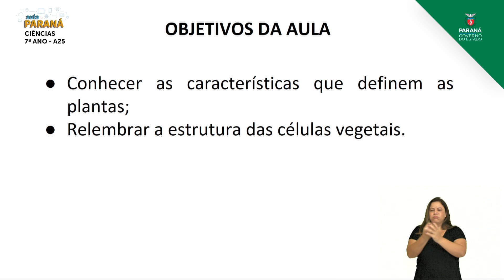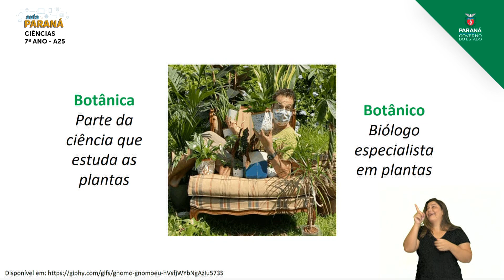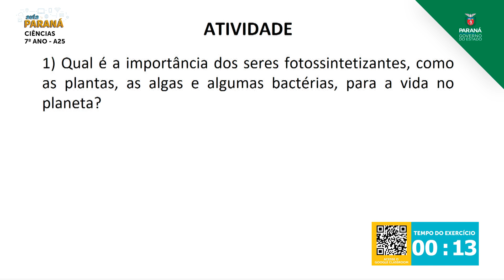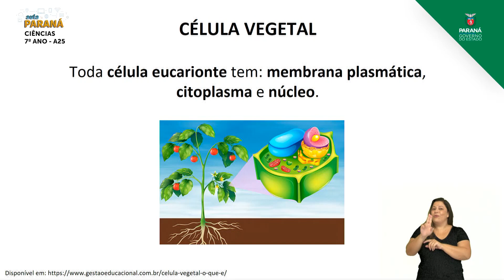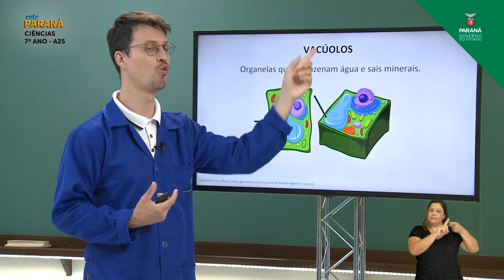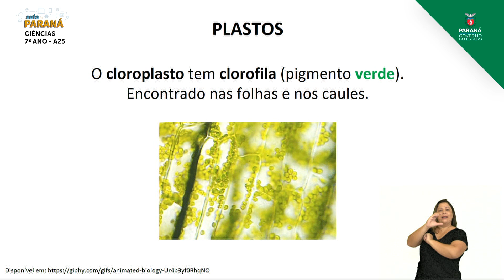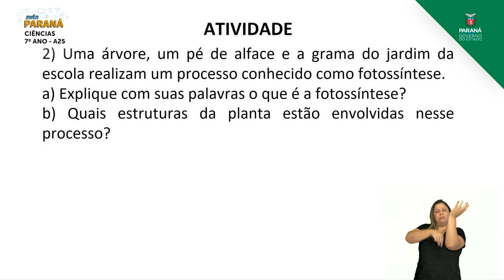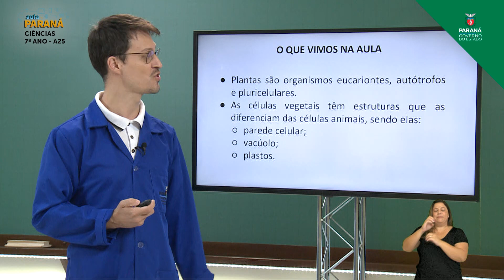2021 | 7º Ano | Ciências | Aula 25 - Célula Vegetal - Parte 1